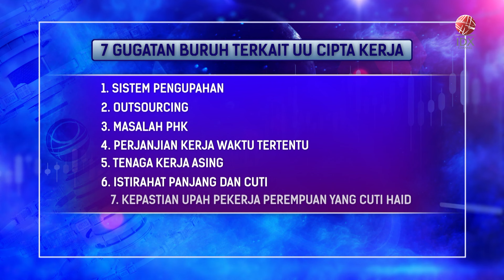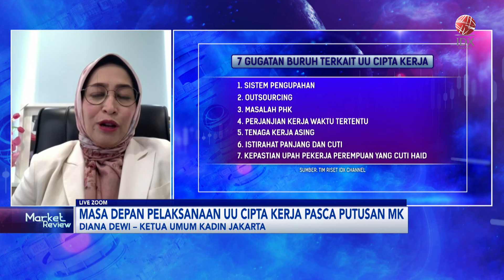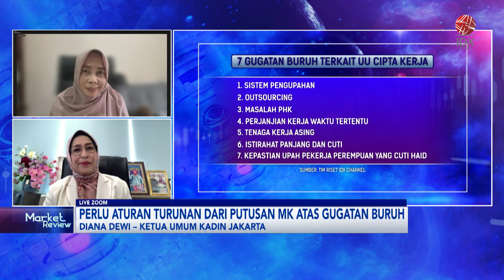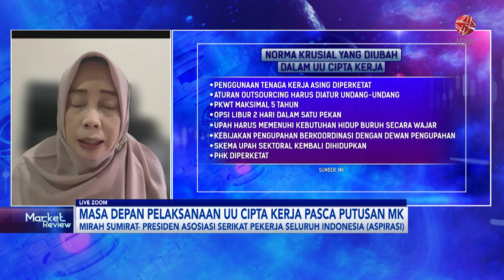Masa Depan Pelaksanaan UU Cipta Kerja Pasca Putusan MK | IDX CHANNEL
Mahkamah Konstitusi (MK) mengabulkan sejumlah gugatan terkait Undang-Undang (UU) Cipta Kerja yang diajukan oleh kelompok buruh, pada 31 Oktober 2024. Gugatan ini disampaikan Partai Buruh terhadap Omnibus Law Undang-Undang Cipta Kerja (UU Ciptaker) ke Mahkamah Konstitusi (MK), dengan fokus pada tujuh poin yang dianggap merugikan pekerja dan melanggar prinsip keadilan sosial bagi buruh di Indonesia, yakni penghapusan upah rendah, alih daya, PHK karyawan, pesangon, perjanjian kerja waktu tertentu (PKWT), hak cuti, dan tenaga kerja asing.

Atas putusan MK tersebut, Menko Bidang Perekonomian Airlangga Hartarto mengatakan, pemerintah akan menjalankan keputusan Mahkamah Konstitusi (MK) tentang Undang-Undang Cipta Kerja. Khususnya terkait putusan tentang Undang Undang Ketenagakerjaan. Ia menambahkan, pemerintah akan mempelajari amar putusan tersebut terlebih dahulu untuk mengetahui lebih lanjut koordinasi seperti apa yang akan dilakukan Kabinet Merah Putih.